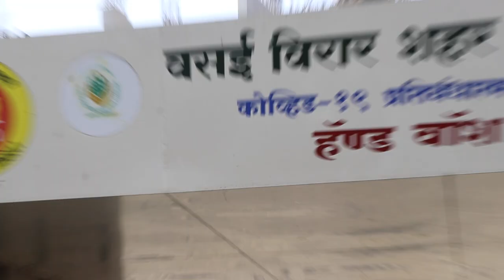Virar Vasai Handwash Station stock footage | Copyright Free Video | First Footage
Related Search : stock footage, virar vasai Handwash Station, virar vasai mahanagar palika,  handwash station, copyright free video, download free stock footage, copyright free stock video, copyright free video for youtube, copyright free video kahan se download karen.